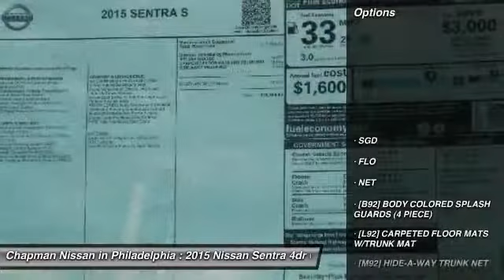2015 Nissan Sentra N25206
2015 NISSAN SENTRA Philadelphia, PA
Stock# N25206

Price includes: Must qualify for all rebates and incentives. See Dealer for details $1,000 - Nissan Customer Cash - Sentra Group3 $1000. Exp. 09/30, $250 - NMAC APR Captive Cash. Exp. 09/30